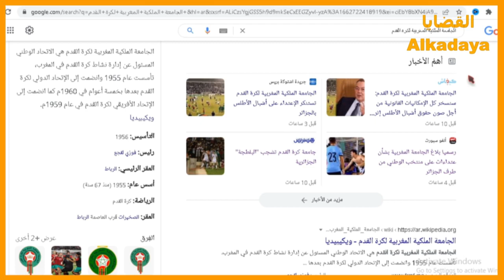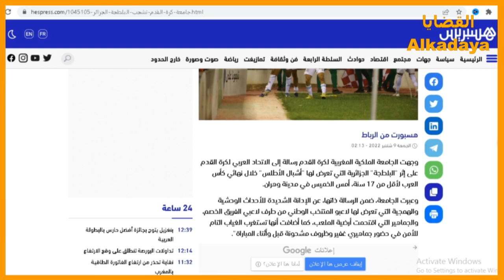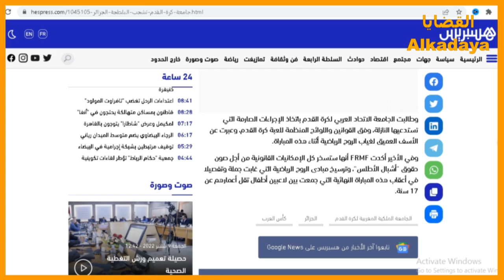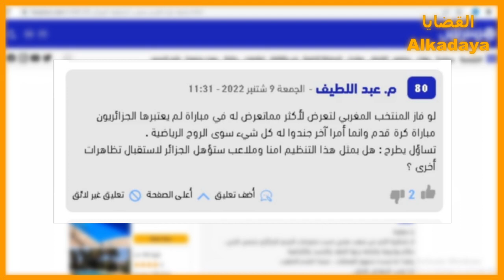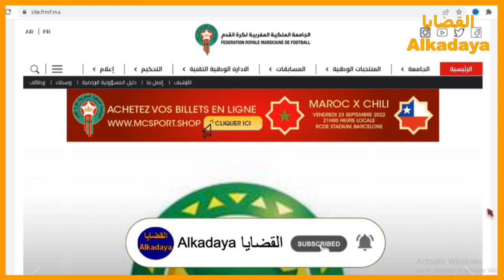أول رد من المغرب عن ما حدث للاعبين المغاربة في نهائي كأس العرب بالجزائر . . 2022 CUP ARAB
أول رد من المغرب عن ما حدث للاعبين المغاربة في نهائي كأس العرب بالجزائر الذي أثار ضجة في كل من أنحاء العالم العربي على مواقع التواصل الإجتماعي